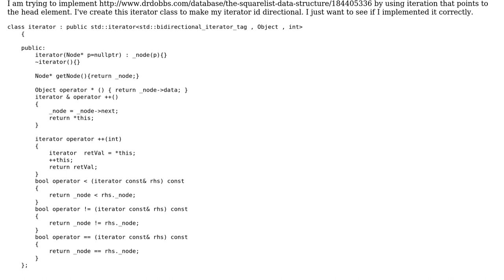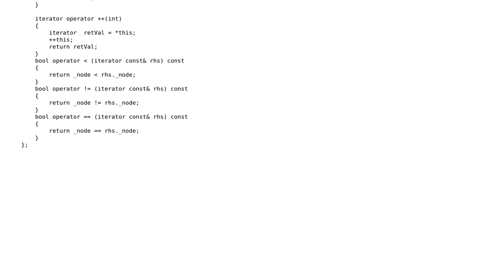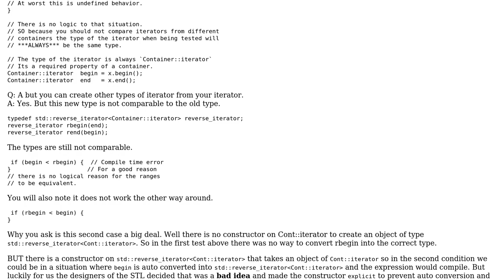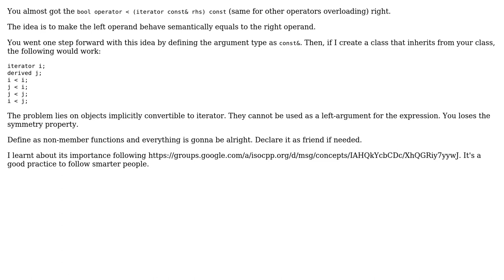Iterator class using a square list (2 Solutions!!)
Iterator class using a square list

With thanks & praise to God, and with thanks to the many people who have made this project possible! | Content (except music & images) licensed under CC BY-SA | Music | Images & others | With thanks to user vinipsmaker user NinjaDeveloper user Martin York user Jamal and the Stack Exchange Network Trademarks are property of their respective owners. You are responsible for your own actions.